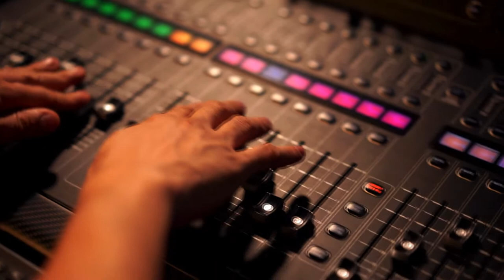Studio Producer Operating Audio Mixing Desk Stock Footage | Music Studio Video | Royalty Free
Chapters:
0:00 Intro
0:05 Studio Producer Operating Audio Mixing Desk
0:27 Suggested Videos

Studio Producer Operating Audio Mixing Desk | Music Studio Video | Royalty Free